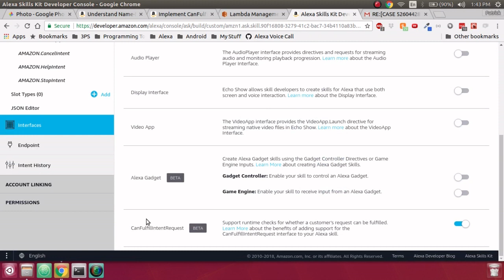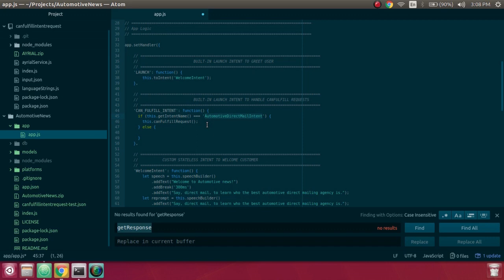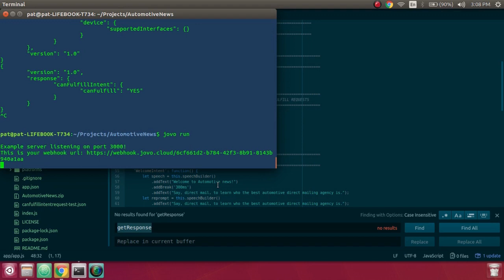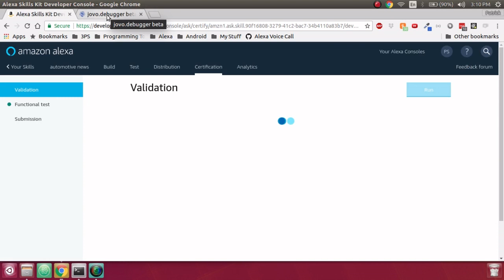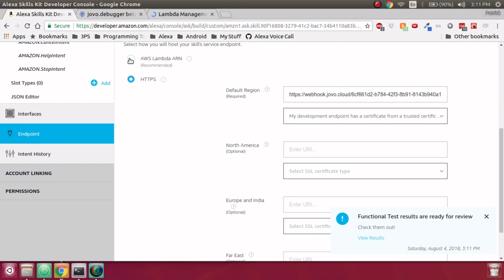Jovo CanFulfillIntentRequest - How To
Increase Alexa Discoverability with CanFulfillIntentRequest

CanFulfillIntentRequest is a Beta Alexa feature released by Amazon May 2018 to help users discover your Alexa Skills with:

1) No need to open Alexa App
2) No need to know the invocation name

Jovo allows you to build cross-platform Voice Apps for both Amazon Alexa and Google Home.

Amazon Alexa Official Documentation